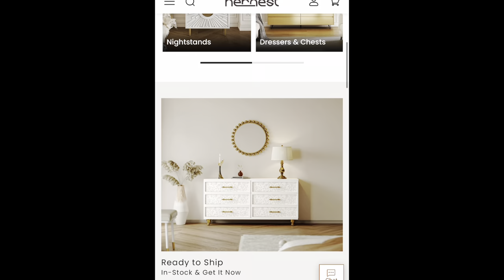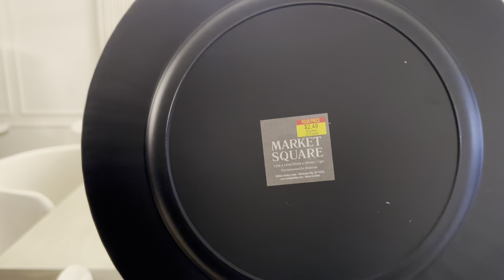Dining Room Refresh||Spring Decorate with Me|| Spring Tablescape Ideas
Welcome back loves, In Today’s video I will be refreshing my dining room and decorating it for Spring. I hope you all enjoy this video and I hope it brings you some home decor inspiration.

Instagram~  @Decorating Made Easy with Trina
Pintrest~ Home Decorating Made Easy